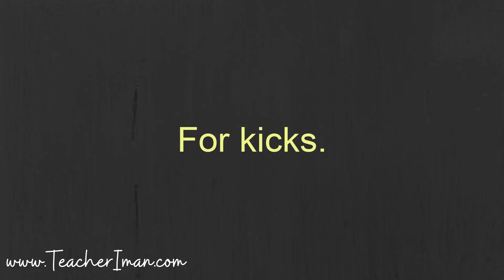Pelafalan For Kicks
Ini merupakan pelafalan dari idiom for kicks, dan video ini merupakan bagian dari artikel yang ada di blog saya. Untuk membaca artikelnya, silakan kalian bisa klik di sini